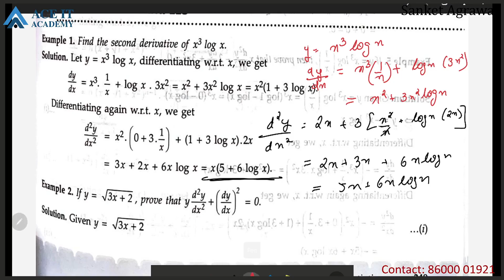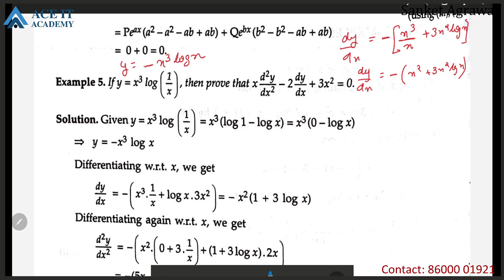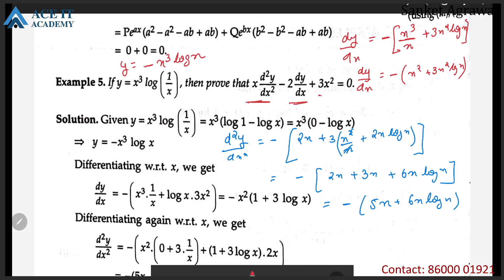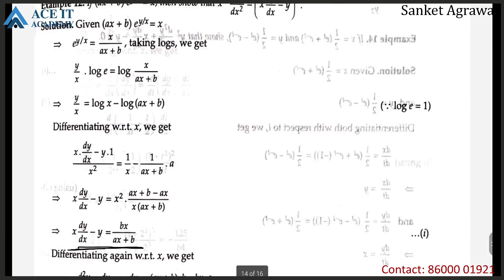12th Differentiation Revision Lect 2